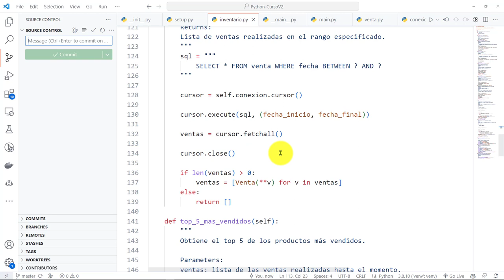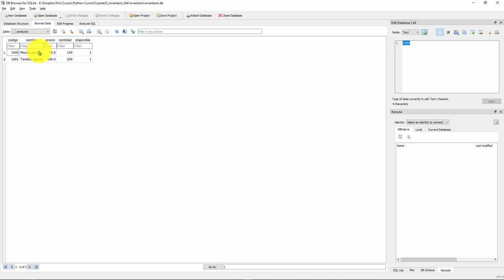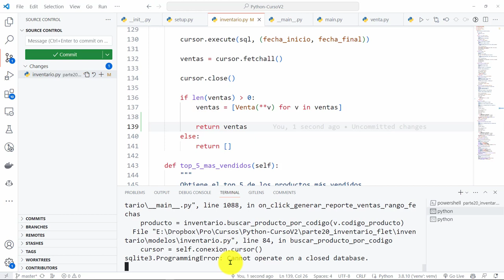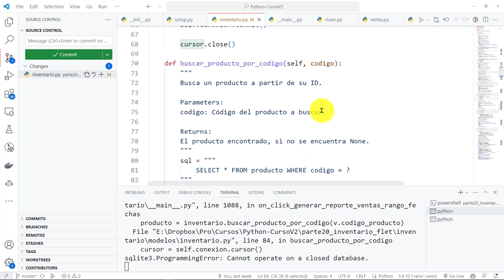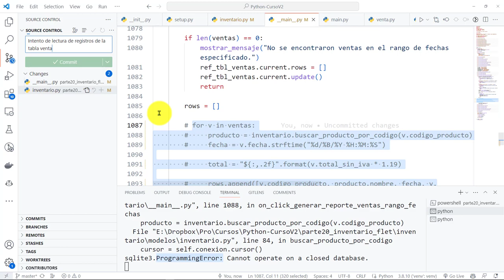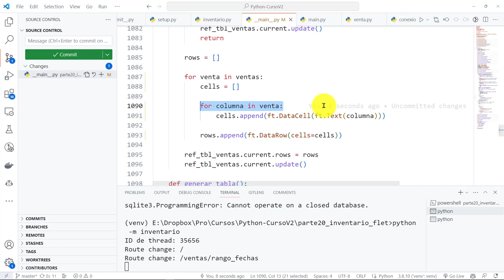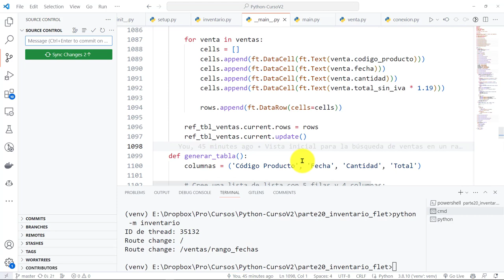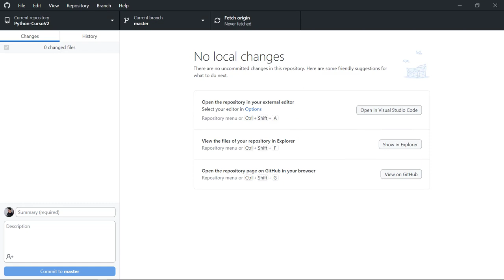Python Curso V2: 893 Acceso a BD SQLite para Consultar Ventas de Rango Fechas y Mostrarlas DataTable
Python Curso V2: 893 Acceso a la Base de Datos SQLite para Consultar Ventas en un Rango de Fechas y Mostrarlas en un DataTable.